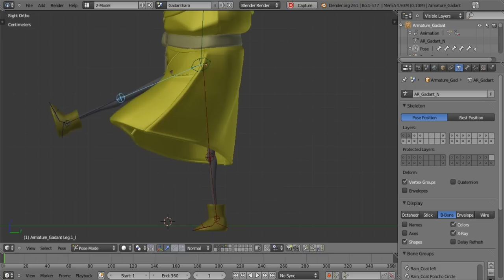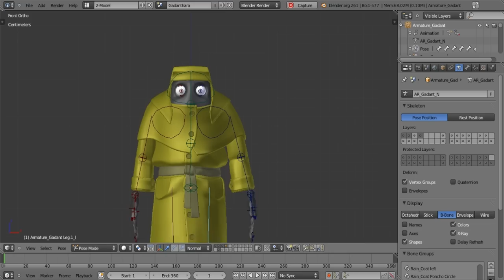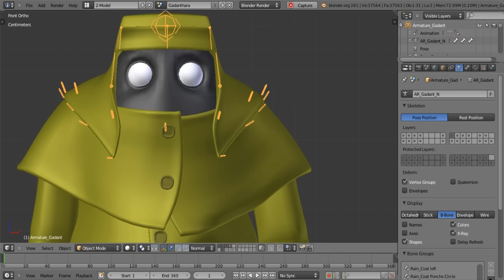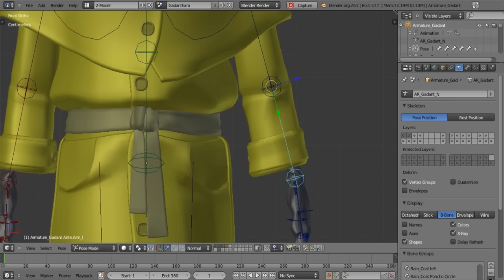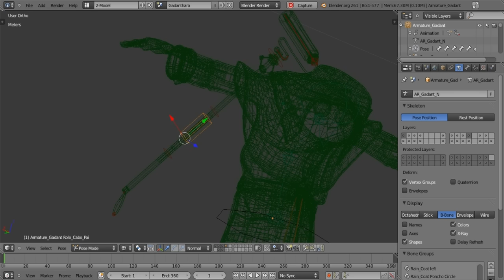Gadanthara raincoat rig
Time-lapse showing the rig of the main character, Gadanthara, of the "Detail Library" (working title) short.